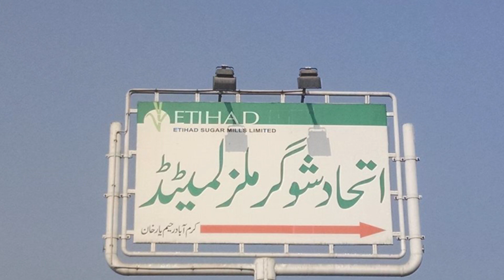Ettihad sugar mills ki boiler ko aag laga di gai| sugar mill on fire | sugar mills news